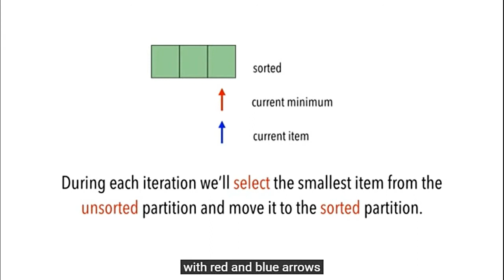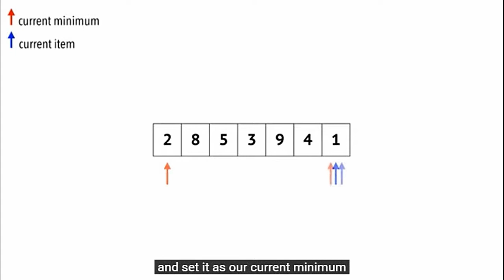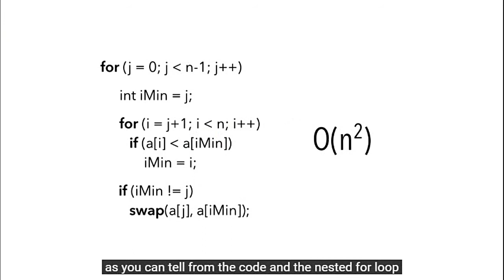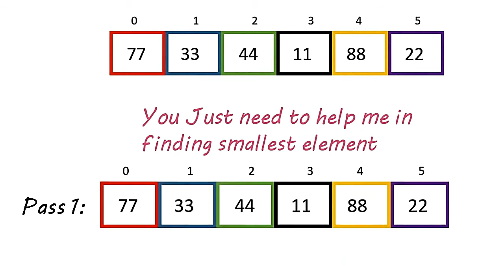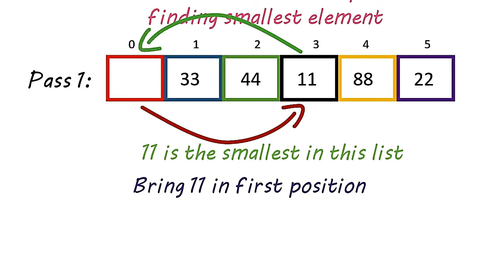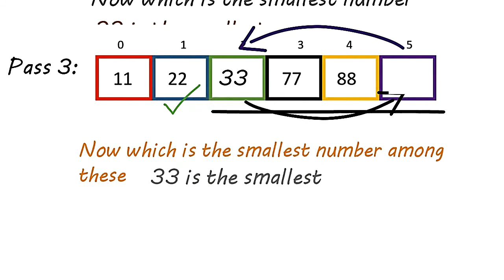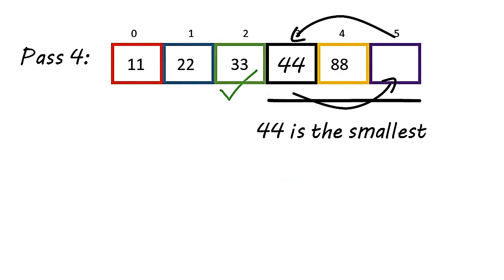Selection Sort Algorithm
SELECTION SORT is a comparison sorting algorithm that is used to sort a random list of items in ascending order. The comparison does not require a lot of extra space. It only requires one extra memory space for the temporal variable.